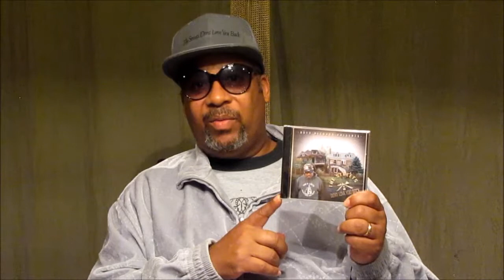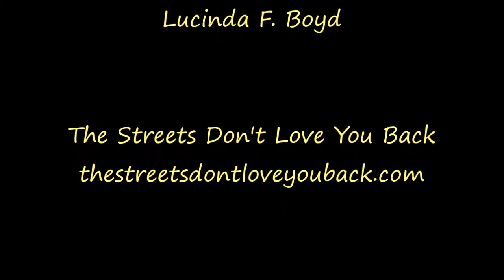TSDLYB Vol 2 Promo